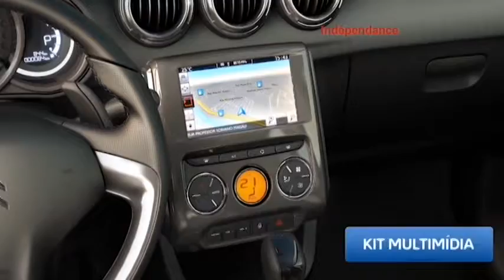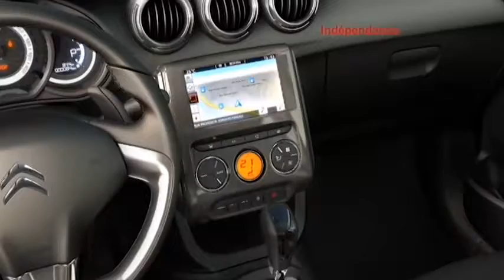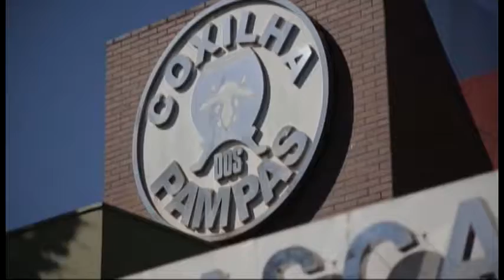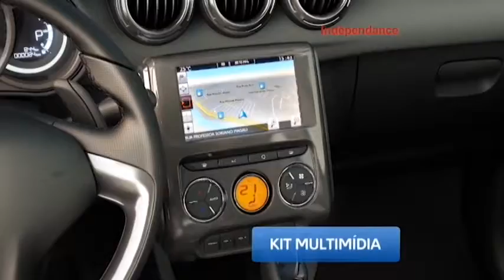ESPORTE SHOW 26/05/2016